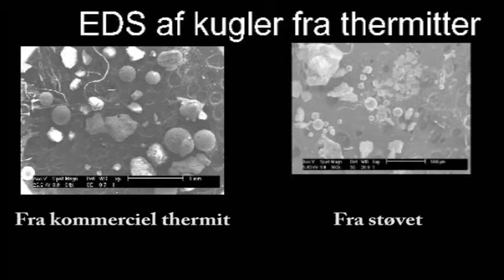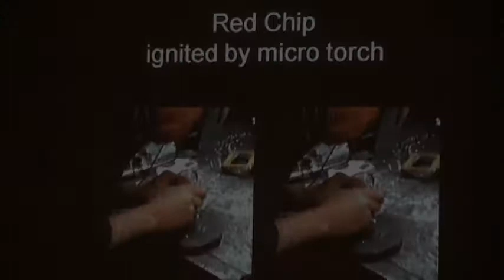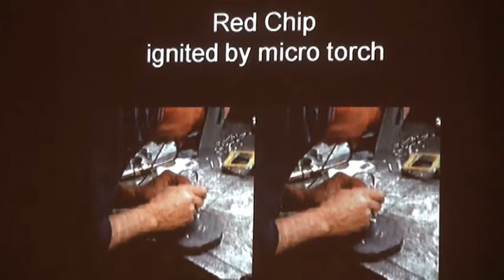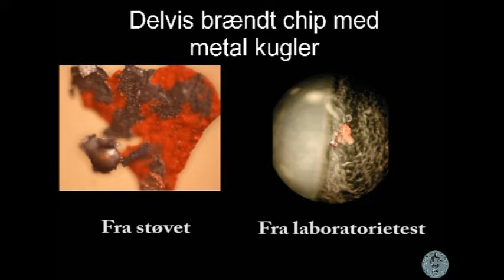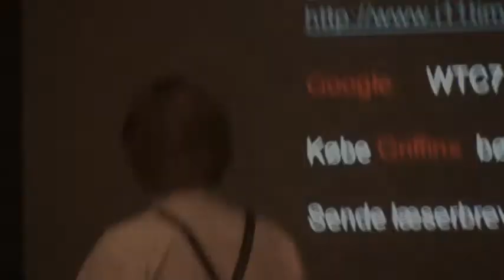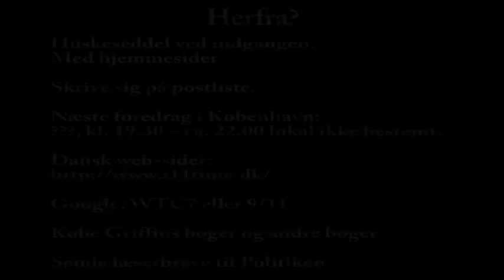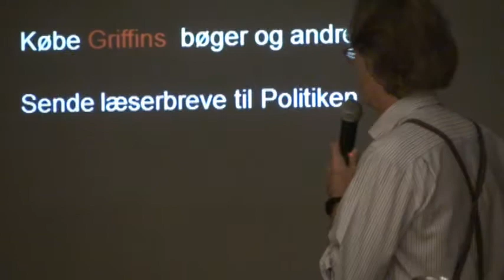9/11 nye hypothese på Valbykulturhus i København Part 5/5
Professor i kemi Niels Harrit WTC 7 på Valbykulturhus i København.
This video is also part 11 of Niels Harrit WTC7 23/08/11 Valbykulturhus.

Any questions, critics, ideas are welcome and kindly appreciated thank you.